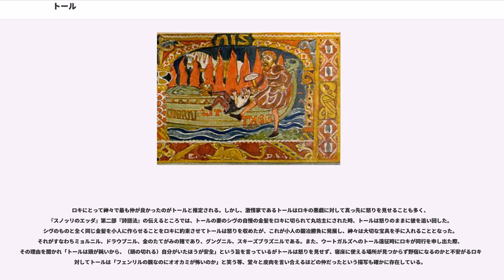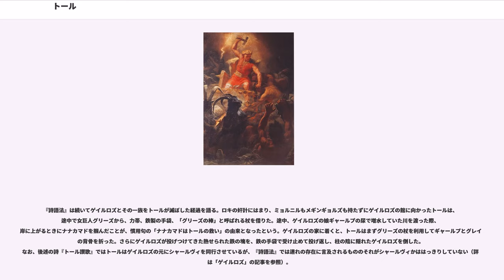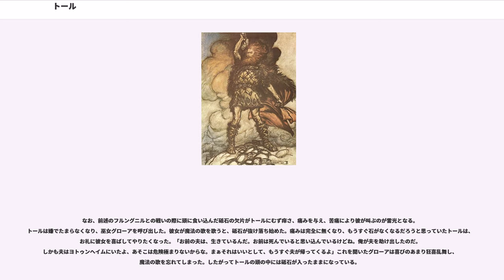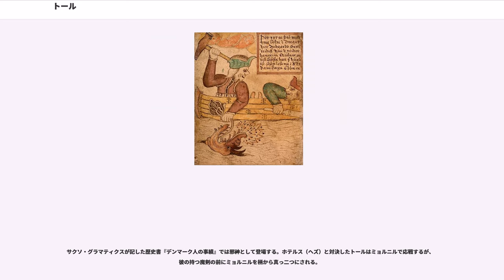トール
トールとは、北欧神話に登場する神である。神話の中でも主要な神の一柱であり、神々の敵である巨人と対決する戦神として活躍する。その他考古学的史料などから、雷神・農耕神として北欧を含むゲルマン地域で広く信仰されたと推定されている。アーサソール（アースたちのソール）やオクソール（車を駆るソール）とも呼ばれる。

北欧神話の原典に主に用いられている古ノルド語での表記は （再建音: , 推定音に近い日本語表記はソール）であり、トールという日本語表記は英語化・ドイツ語化の過程で þ を t で代用した形 Tor や、現代の正書法では þ を用いないノルウェー語・スウェーデン語での表記 などに由来するカナ転写表記である。北欧神話が日本に紹介された初期の書籍でこの表記が用いられていたことから広まった。

英語などで一般的な、þ を th に置き換えた形 の英語読みに由来するソー、ソアの表記も見られる。例えばトールを主人公としたアメリカン・コミックス『マイティ・ソー (The Mighty Thor) 』など。またドイルのホームズシリーズ『ソア橋 (The Problem of Thor Bridge) 』には「トール橋」の邦題もある。

トールは北欧神話のみならずゲルマン人の信仰に広く見られる神であり、古英語の文献に見られる や古高ドイツ語での もトールを指すとみなされている。時代を下ったドイツの民話ではドンナー () の名で現れ、19世紀の作曲家ワーグナーの歌劇でもこの名称が使用されている。これらの語はいずれもゲルマン祖語の まで遡ることができると考えられており、その意味は「雷」と推定されている。

同じく北欧神話に登場する神テュール (Týr) やソール (Sól) とはそれぞれ別の神である。

アース神族の一員。雷の神にして北欧神話最強の戦神。農民階級に信仰された神であり、元来はオーディンと同格以上の地位があった。
スウェーデンにかつて存在していたウプサラの神殿には、トール、オーディン、フレイの3神の像があり、トールの像は最も大きく、真ん中に置かれていたとされている。
やがて戦士階級の台頭によってオーディンの息子の地位に甘んじた。北欧だけではなくゲルマン全域で信仰され、地名や男性名に多く痕跡を残す。また、木曜日を意味する英語 "Thursday" やドイツ語 "Donnerstag" などはトールと同一語源である。

雷神であることからギリシア神話のゼウスやローマ神話のユーピテルと同一視された。

外見は燃えるような目と赤髪を持つ、赤髭の大男。

性格は豪胆あるいは乱暴、なぜなら砥石（他の文献では火打石の欠けら）が頭に入っているため。武勇を重んじる好漢であるが、その反面少々単純で激しやすく、何かにつけてミョルニルを使っての脅しに出る傾向がある。しかし怯える弱者に対して怒りを長く持続させることはない。途方もない大食漢。

武器は稲妻を象徴するミョルニルといわれる柄の短い槌。

雷、天候、農耕などを司り、力はアースガルズのほかのすべての神々を合わせたより強いとされる。フルングニル、スリュム、ゲイルロズといった霜の巨人たちを打ち殺し、神々と人間を巨人から守る要となっており、エッダにも彼の武勇は数多く語られている。

父にオーディン。母にヨルズ。妻にシヴ、ヤールンサクサ。息子にモージとマグニ、娘にスルーズ、シヴの連れ子のウル。

『古エッダ』の『巫女の予言』においては、おそらくはヴァン神族との戦争で破壊されたアースガルズの城壁をアース神族が巨人の鍛冶屋（工匠）に修理させた後、巨人への報酬にフレイヤを渡すことに怒ったトールが、誓いを破って巨人を殺すエピソードが語られる。『巫女の予言』では、ヴァン神族がアース神族の城壁を破壊する節と神々がフレイヤの譲渡を協議する節との間に欠落が見られる。シーグルズル・ノルダルは『巫女の予言 エッダ詩校訂本』（日本語訳176-178頁）にて、本来あった1-2の詩節が失われた、あるいは、詩の聞き手がここで語られるべき内容を知識として持っているから省かれた可能性を挙げ、前者を欠落の理由に挙げている。そして本来語られるべきだった内容が、『スノッリのエッダ』第一部『ギュルヴィたぶらかし』第42章での巨人による砦の建設と神々による報酬の誓いの破棄であるとする。さらにノルダルは、『ギュルヴィたぶらかし』でのアース神族は鍛冶屋の正体が巨人と判明したためトールを呼び、トールが巨人を殺害しているが、『巫女の予言』では神々は相手を巨人と知った上...